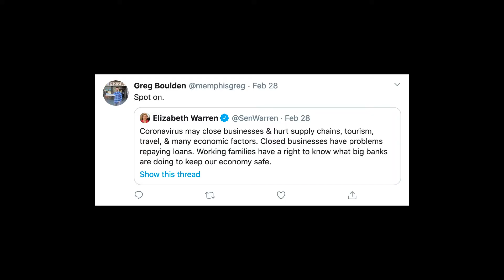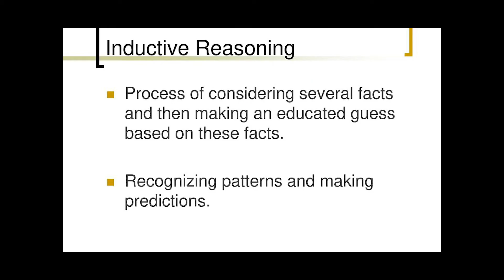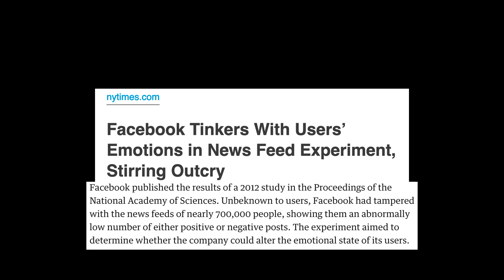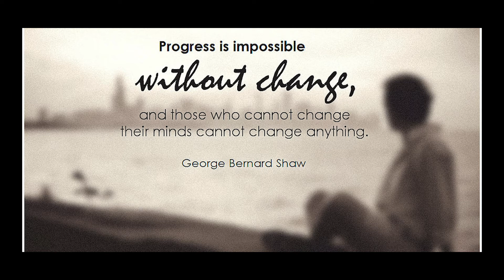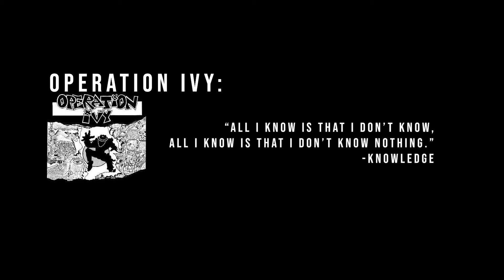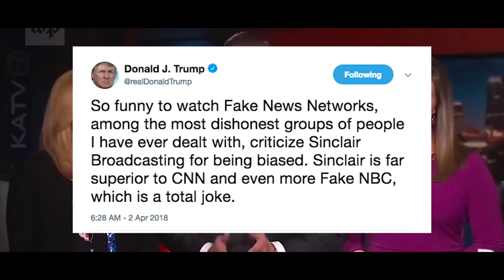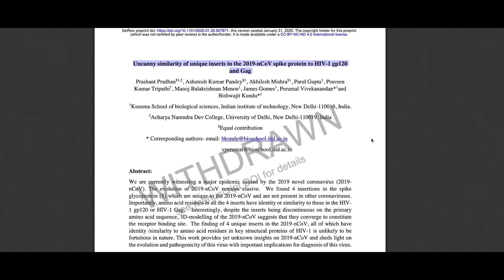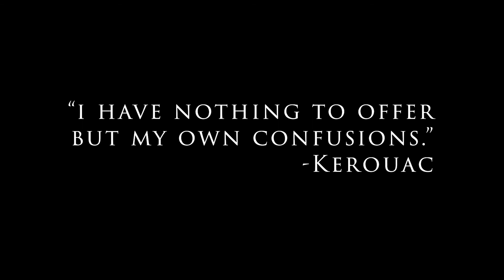50 days - A conversation starter during quarantine.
Welcome fellow zombie! (that will make sense once you watch the video)

A conversation starter. I want to see what we can establish as middle ground.